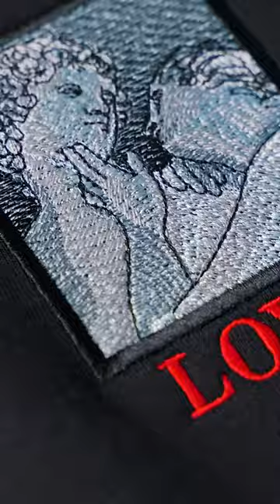Embroidering a hoodie for my love 💙